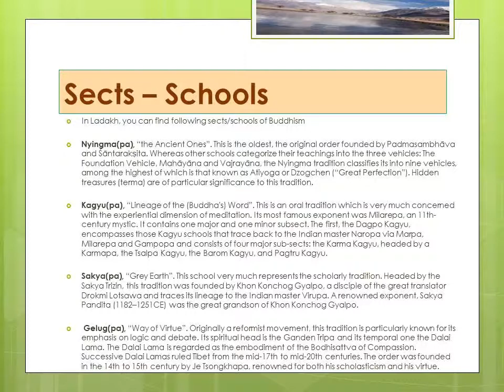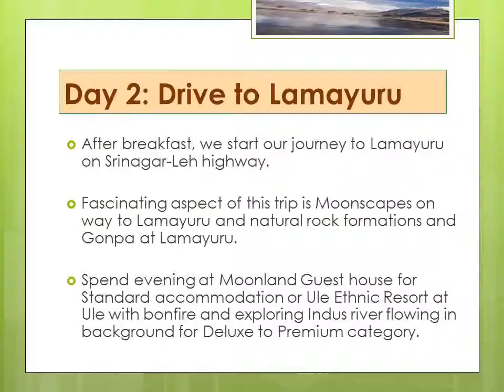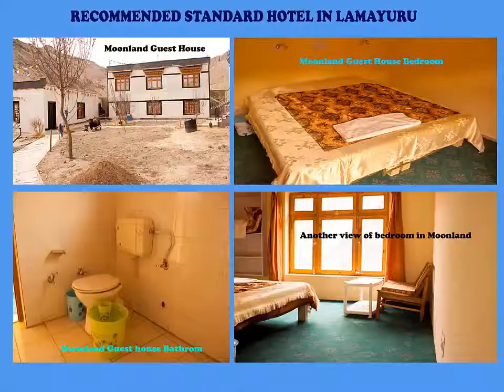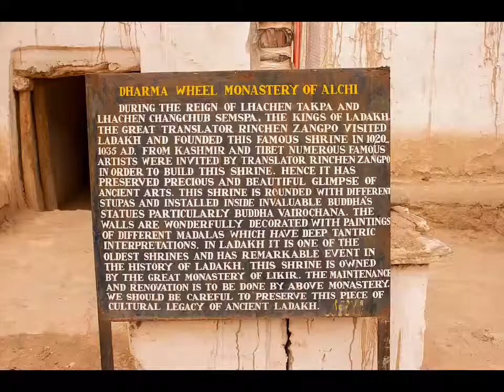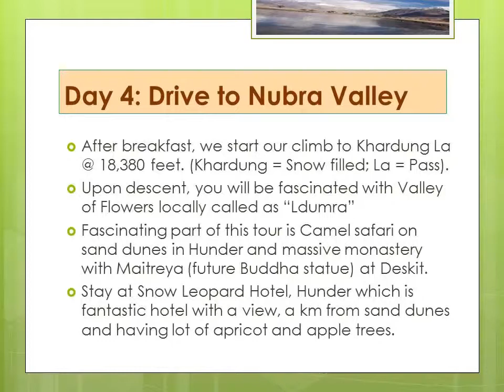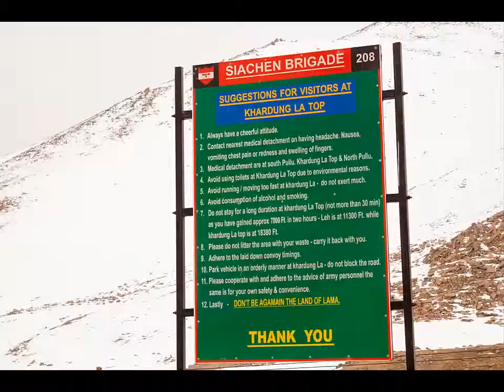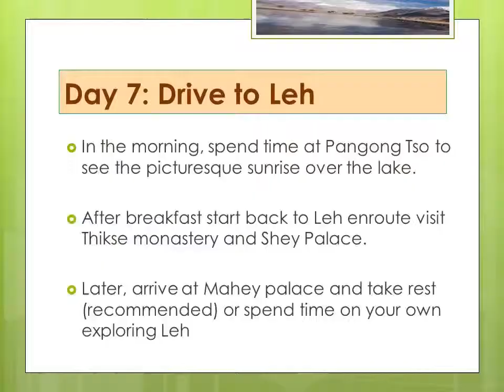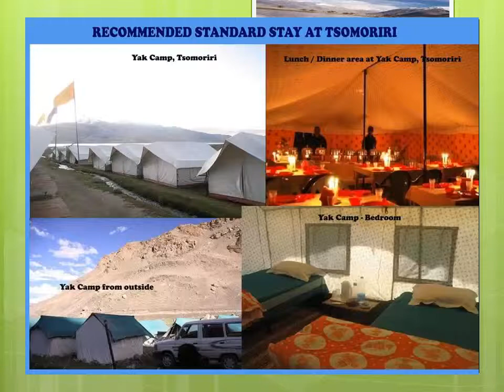Leh and Ladakh - Paradise on Earth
Come and visit Ladakh between 1st May and 30th June and avail fabulous offers from Himalayan Fantasy.

This short movie provides information relating to what you could see in Leh and Ladakh during your 7 night and 8 day stay in this "High Passes" region.